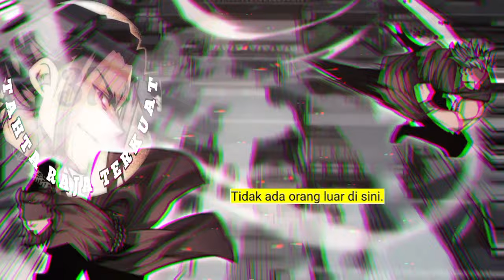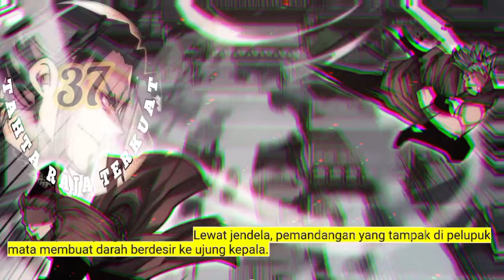Tahta Raja Terkuat season 37